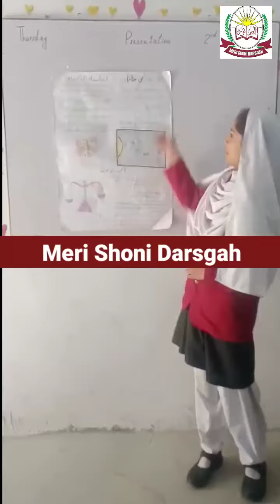Allah Ki Nishaniyan | The Biggest Signs Of ALLAH | اللہ کی بڑی بڑی نشانیاں | Best Speech 2023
Your Questions:
the sign of Allah
PEOPLE WHO ASK ALLAH FOR SIGNS
Signs of Allah
Allah's presence
Beauty of nature
Intricacies of the universe
Greatness of Allah
Understanding of Islam
Islamic teachings
Divine signs
Evidence of Allah
Appreciation of Allah
"Discover the stunning signs of Allah's presence in our world with this eye-opening video. Explore the breathtaking beauty of nature and the intricacies of the universe, and see the clear signs that point to the greatness of our creator. Watch now and deepen your understanding and appreciation of the signs of Allah."